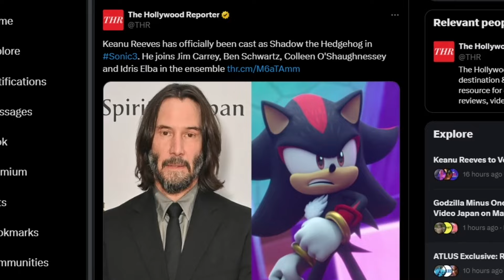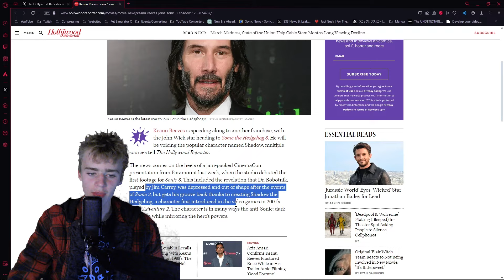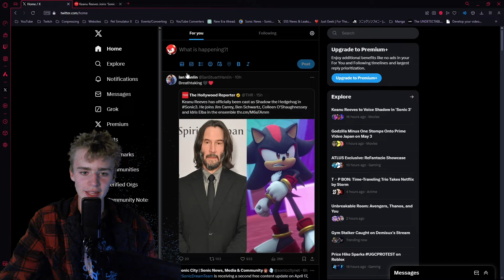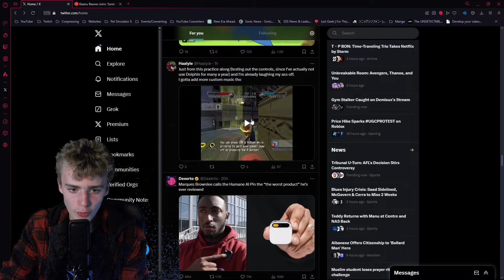HOW DID SONIC MOVIE 3 GET THIS DEAL?? 🔥 (Shadow Voice Reaction)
Today, I just had a little ramble about the recent news of Shadow's VA for Sonic Movie 3 being announced! Hopefully the guy from Fortnite can do a good job :D

SEND US STUFF 📦
Australia, WA 6477
Bencubbin
👻Red Pac-Man Ghost (Blinky) Image Credit: Bandai Namco Studios